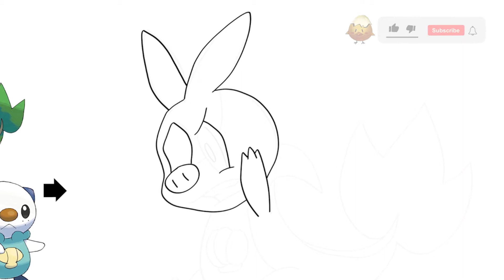Gen 5 Starter Pokemon Fusion : Snivy, Tepig, Oshawott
Song: Route 24 (Pokémon Remix) - Ramstar (Vlog Ramstar)

. Pokémon .

Pokemon Start Gen 5 Fusion : Snivy - Tepig - Oshawott